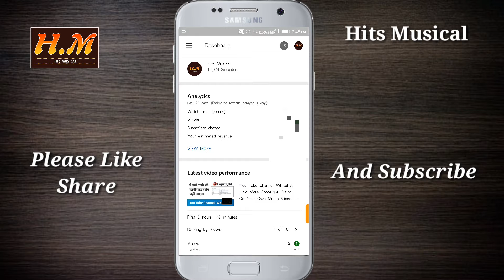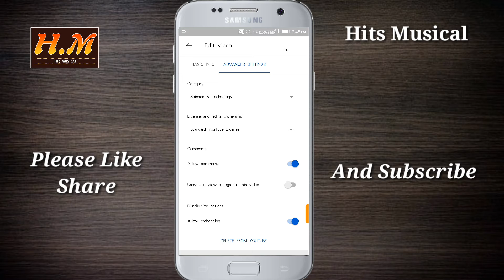YouTube Video Ko Like Dislike Hide Kaise Kare | Like Dislike Hide Tutorial Hindi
YouTube Video Ko Like Dislike Hide Kaise Kare | Like Dislike Hide Tutorial Hindi | youtube video ko like dislike hide kaise kare | how to hide likes and dislikes youtube videos

Hello Friends Kaise Hain Aap Sab Ummid Karta Hun Ki Aap Sab Acche  Hi Honge
Friends Mein Hun Prakash
Aur Aap Dekh Rahe Hain Hits Musical YouTube Channel

Friends Aaj Ke Video Mein Ham
Aapko Bataye Hain Ki Routenote Distribution Ke Dwara Apna YouTube Channel Ke Video Ka Like Or Dislike Hide Kaise Karte Hain

Friends Agar Aapko Ye Video Achcha Laga  Hai To Video Ko Like Kar Dijiye

Ham ISI Tarah Se Aap Sabhi Ke Liye New New Video Lekar Aate Rahenge

Friends, this channel is made for you people
We love making videos of tips and tricks
So let's think we make our own YouTube channel
And we will give videos of tips and tricks for you people through our YouTube channel
Then we will try to fix the problem soon
             You might like this video